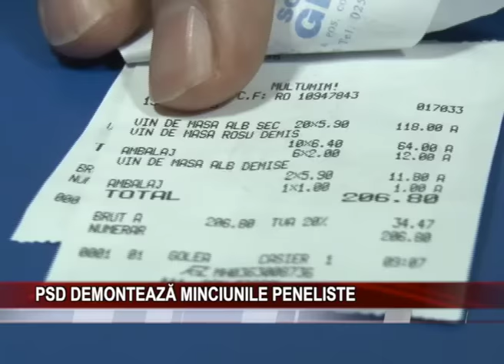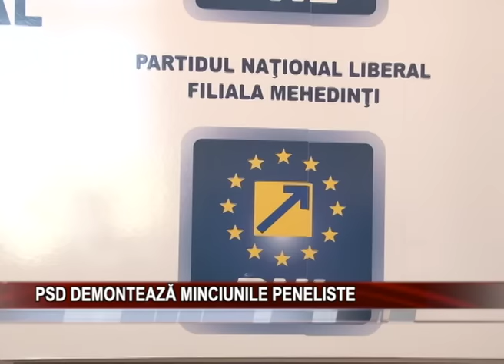PSD demonteaza minciunile peneliste